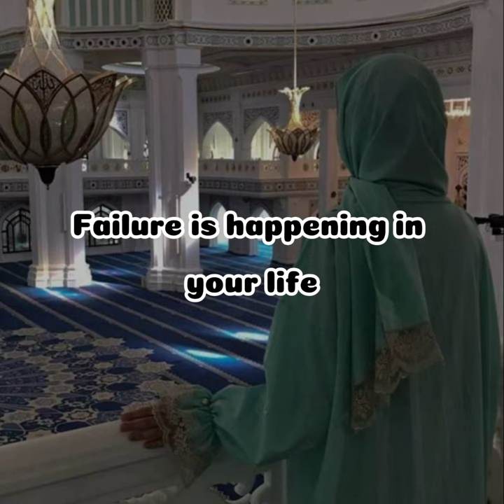Signs Allah is testing you